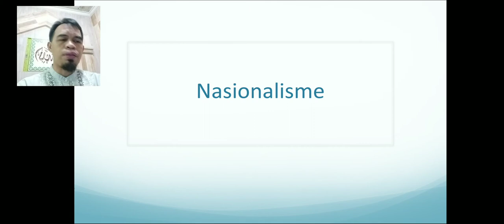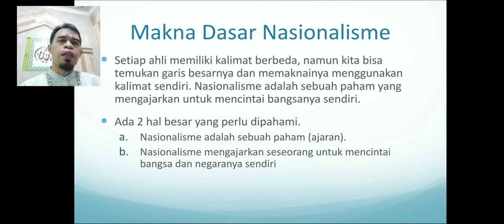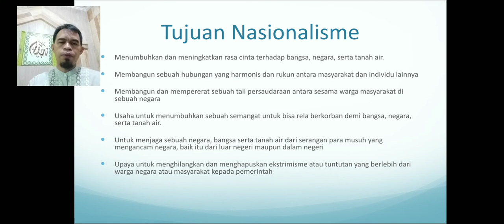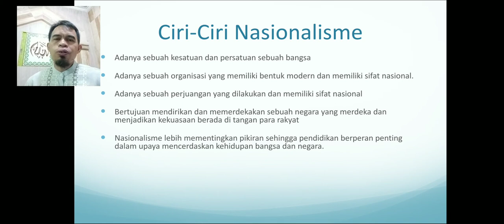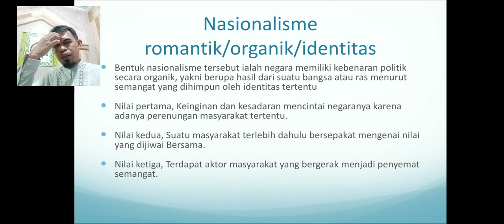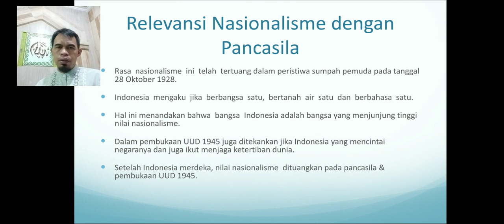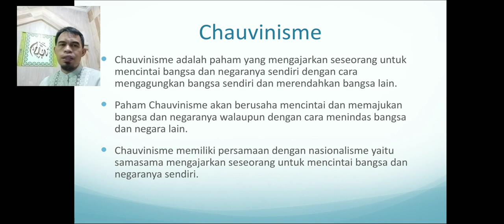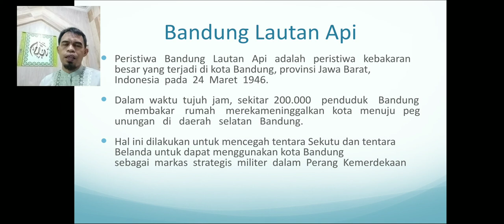Nasionalisme | Materi Tes Wawasan Kebangsaan (TWK) | CPNS 2021 | Sani Insan Muhamadi, M.Pd